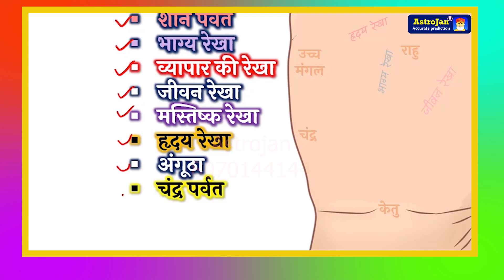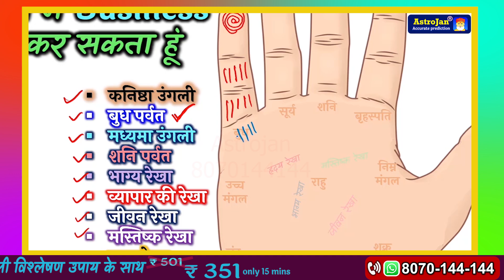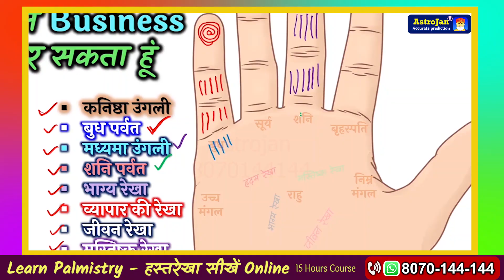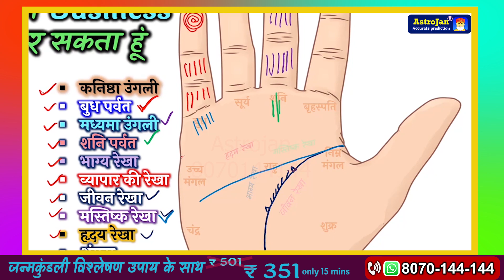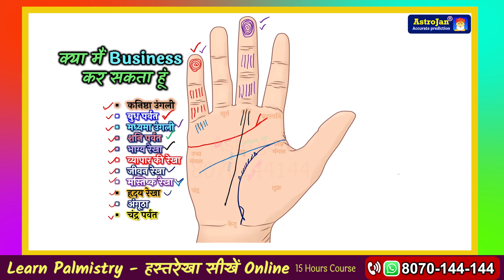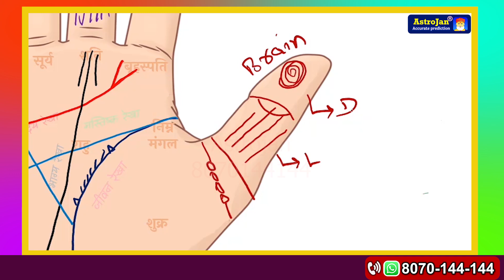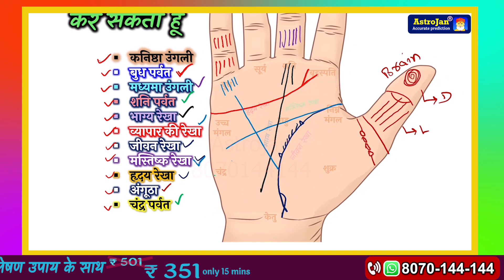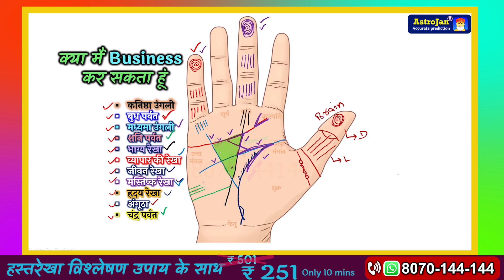Business lines in hand palmistry | Rich or Poor business | हस्तरेखा Business and Startup के रहस्य!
Chapters:-
0:00 Introduction
0:09 Business Lines in palmistry
0:47 कनिष्ठा उंगली (Little finger)
1:21 बुध पर्वत (Mercury lines)
2:47 मध्यमा उंगली (Middle Finger)
3:43 शनि पर्वत  (Saturn Lines)
4:46 जीवन रेखा (Life line)
5:35 मस्तिष्क रेखा (Mind line)
6:04 हृदय रेखा (Heart line)
6:45 भाग्य रेखा (Luck line)
7:41 व्यापार की रेखा (Business lines)
8:57 अंगूठा (Thumb in palmistry)
10:01 चंद्र पर्वत (Moon lines_
10:44 X – Sign
11:15 V – Sign
11:30 M – Sign
12:02 Money Triangle
13:01 Palmistry class information

AstroJan is best online astrology services in India.
Experienced Astrologers and best astrology app AstroJan

 Triangle in hand palmistry, Diy palmistry hand, Basic of palmistry hand reading
Palmistry money
Palmistry money triangle in hindi
Ncs Palmistry money triangle
Palmistry reading money line
Palmistry job line female hand
Palmistry govt job line in hindi
Palmistry job job in telugu
Foreign job palmistry
Sarkari job palmistry
Govt job palmistry hindi
Steve jobs palmistry
Palmistry for beginner
Palmistry foreign settlement
Palmistry for govt job
Palmistry for love marriage
Palmistry for marriage female
Palmistry for money
Palmistry for girl hand
Palmistry for love marriage or arranged
Palmistry for career
Palmistry for job
हस्तरेखा ज्योतिष
हस्तरेखा विज्ञान
हस्तरेखा देखने का तरीका
हस्तरेखा में संतान योग
हस्तरेखा भविष्यवाणी मराठी
हस्तरेखा वीडियो
हस्तरेखा की जानकारी इन हिंदी
हस्तरेखा ज्ञान हस्तरेखा देखना
हस्तरेखा धन रेखा
Hast Rekha sarkari Naukri
Vidya rekha
Santan Rekha
Bhagya Rekha hath ki
Dhan Rekha dhan ke kheti
dhanrekha
dhan Rekha
hastrekha vigyan
hastrekha jyotish
hastrekha kaise dekhe
hastrekha bhavishya
hastrekha in hindi
hastrekha gyan
hastrekha shastra
hastrekha dikho
hast Rekha dhan Rekha
hast Rekha dhan yog
hast Rekha dhan yog hindi
dhanwan hasr Rekha
dhan rashi hast Rekha
hast Rekha mein dhan ke Rekha
धन रेखा (भाग्य रेखा)
palmistry
chiromancy
3 letters only unique people have on their palms
hands
palms
Palm reading
Hand reading
Read Your Palm
Palm Reading Says About You
hand shape
Hands Say About Your Personality
X Palm
palm reading
hand reading
Letter X
Letter M
Letter V
sudden wealth

धन रेखा कौन सी होती है
धन रेखा के बारे में बताएं
धन रेखा कैसी होती है
धन रेखा चित्र सहित
धन रेखा कौन सी है
धन रेखा बताए
धन वाली रेखा
हथेली में धन रेखा
धन हाथ में धन रेखा
भाग्य रेखा धन रेखा
हाथ की रेखा
हाथ की रेखाएं क्या बताती हैं
हाथ की रेखा देखने का तरीका
हाथ की रेखाएं बताएं
हाथ की रेखा के भविष्य
हाथ की रेखा से भविष्य देखना
हाथ की रेखा कैसे देखते हैं
हाथ की रेखा कैसे देखी जाती है
हाथ की रेखाओं के बारे में बताएं
हाथ की रेखा के बारे में जानकारी
हाथ की रेखा देखना
हाथ की रेखाओं हाथ की रेखाएं दिखाएं